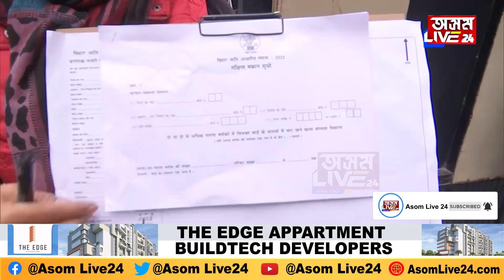বিহাৰত আৰম্ভ জাতিগত সমীক্ষা, হঠাৎ কিয় প্ৰয়োজন হ’ল জাতিগত সমীক্ষাৰ?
বিহাৰত আৰম্ভ জাতিগত সমীক্ষা
সংগ্ৰহ কৰা হ’ব জাতি, উপজাতিৰ তথ্য
হঠাৎ কিয় প্ৰয়োজন হ’ল জাতিগত সমীক্ষাৰ?